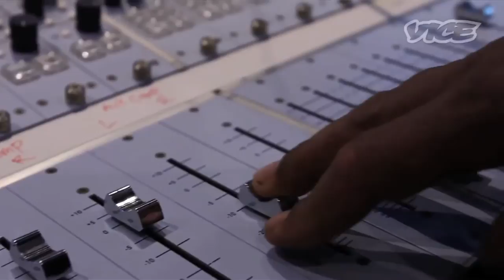AMBULANTE 2014: Bernardo Loyola, Editor del documental "Snoop Dogg: Reincarnated"